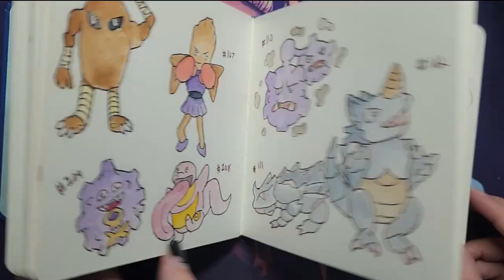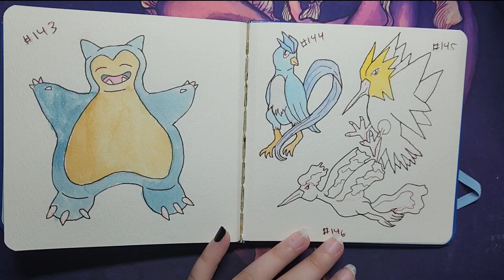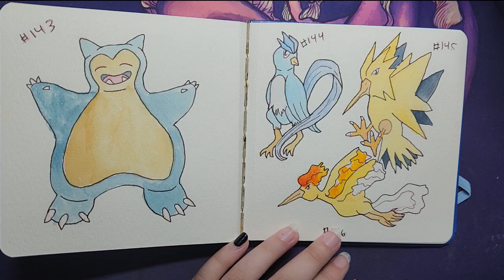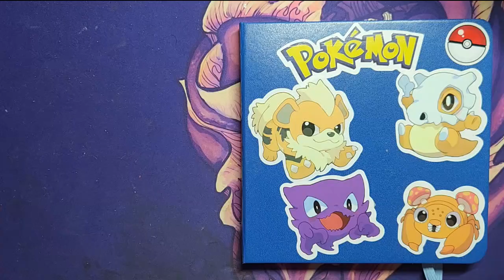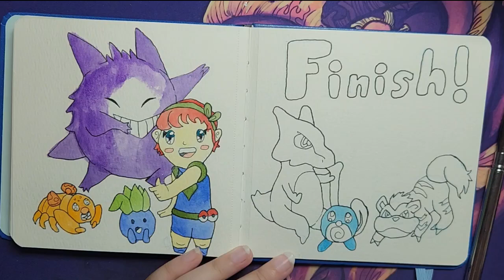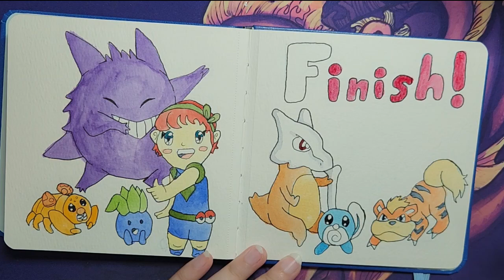Paint Pokemon With Me! Final of Kanto!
Hello Everyone! Here is the final video for Kanto for the Paint With Me! I am very excited and can't wait to start painting the Johto pokedex!